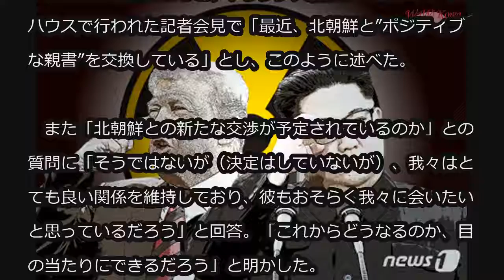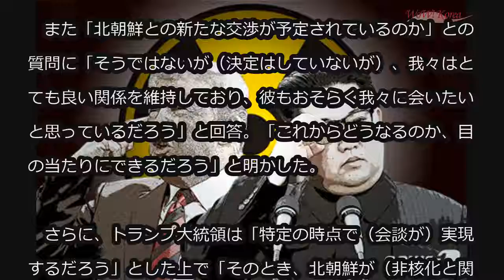トランプ氏、正恩氏より再び親書 「準備が整い次第、会えるだろう」 (7/23)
トランプ氏、正恩氏より再び親書 「準備が整い次第、会えるだろう」

ドナルド・トランプ大統領が北朝鮮より親書を受け取り、北朝鮮核プログラム終了のための交渉を再開するため努力していると22日（現地時間）、明らかにした。

　ロイター通信によると、トランプ大統領は同日、ホワイトハウスで行われた記者会見で「最近、北朝鮮と”ポジティブな親書”を交換している」とし、このように述べた。

　また「北朝鮮との新たな交渉が予定されているのか」との質問に「そうではないが（決定はしていないが）、我々はとても良い関係を維持しており、彼もおそらく我々に会いたいと思っているだろう」と回答。「これからどうなるのか、目の当たりにできるだろう」と明かした。

　さらに、トランプ大統領は「特定の時点で（会談が）実現するだろう」とした上で「そのとき、北朝鮮が（非核化と関連した）準備が整えば、我々も準備ができる」と強調した。